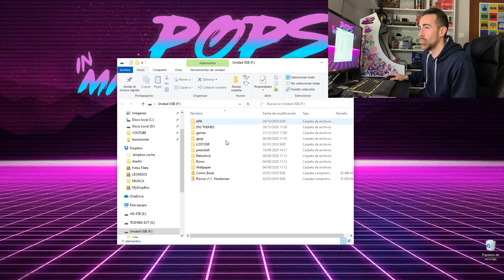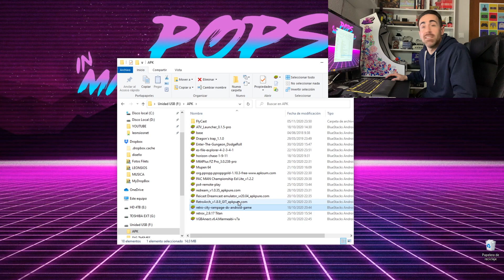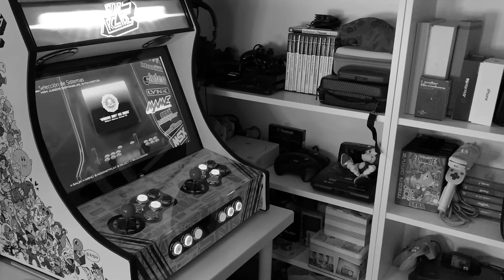🕹️TOP ANDROID Retroid Pocket 2 Vol1📢Cómo instalar JUEGOS APK 🔥Con LINK de DESCARGA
🛒TIENDA DEL TÍO POPS(Consolas y accesorios)➡️
CONSOLAS del CANAL:

RETROID POCKET 2! Es una consola que funciona bajo el Sistema operativo de Android! Por lo tanto PUEDES JUGAR a los JUEGOS de Android! A TOPE! En este tutorial veremos como instalarlos de manera externa y de paso vemos algunos de los juegazos a los que puedes echarte unas partiditas! No te pierdas el Vol1 de este TOP ANDROID para nuestra portátil!!

🛒TIENDA ACCESORIOS RG350/RG350M  Y RASPBERRY
➡️CONSOLA RG350(AMAZON)
➡️PROTECTOR DE PANTALLA
➡️FUNDA PROTECTORA DE VIAJE
➡️FUNDA PROTECTORA DE SILICONA

➡️RASPBERRY PI 4 2GB RAM
➡️RASPBERRY PI 4 4GB RAM
➡️LECTOR USB TARJETAS
➡️MICROSD 32GB
➡️MICROSD 64GB
➡️MICROSD 128GB
➡️MICROSD 256GB

➡️BATERIA EXTERNA 20000mAh
➡️BATERIA EXTERNA SOLAR 26800mAh

➡️CABLES USB-C
➡️WIFI USB
➡️WIFI USB ALTERNATIVA
➡️ADAPTADOR USB-C